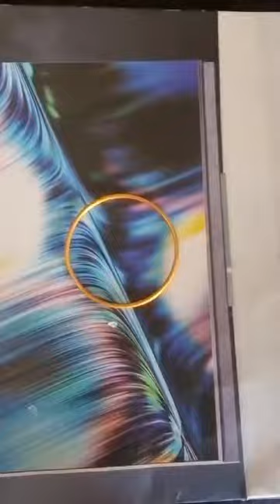How to create old bangles to new bangles|| Creativideas04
Transforming old metal bangles into new ones with thread and beads sounds like a fun DIY project!

You can wrap colorful threads around the metal bangles and embellish them with beads to give them a fresh and personalized look.

Just make sure to secure the threads properly to prevent them from unraveling.

Would you like some tips on how to do it?